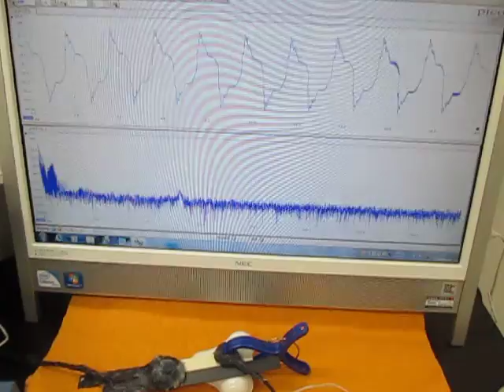超音波を利用した「振動計測技術」